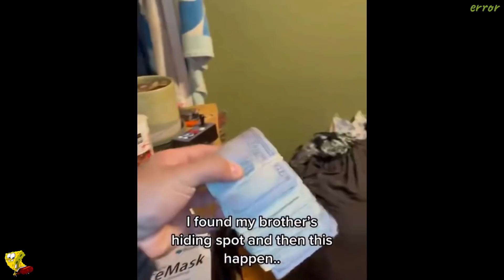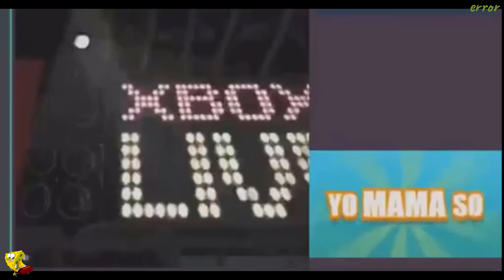funny memes try not to laugh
Enjoy watching these funny memes. Try not to laugh as you watch these daily shitpostatus videos. You Laugh You Lose.

A SPECIAL CREDITS TO THESE CREATORS , PLEASE VISIT THEM AND SHOW THEM SOME LOVE: